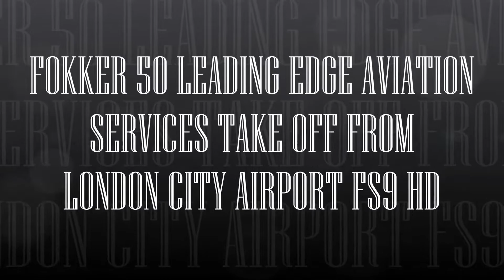FOKKER 50 LEADING EDGE AVIATION SERVICES TAKE OFF FROM LONDON CITY AIRPORT FS9 HD